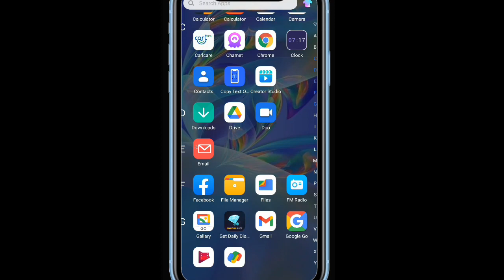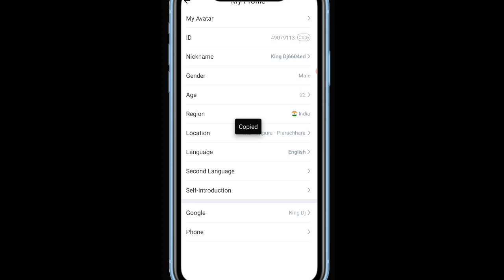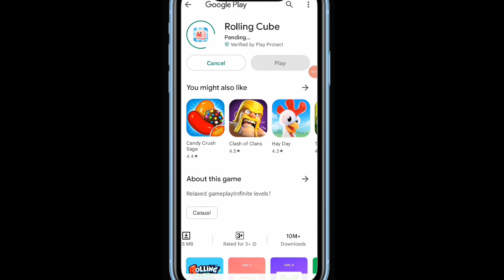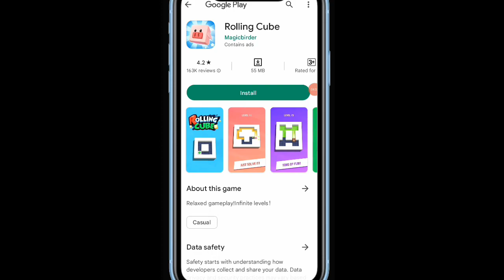💎 90,00 Free Diamonds - chamet app free coins - Chamet app unlimited diamonds - chamet app free 💎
free video call app 2023
free video call app girl no
money no coins
free video call app
without payment
money no coins tamil
free video call app girl
without payment
money
no money no coins
malayalam
free video call app konsa
hai
FREE

free whatsapp girl group
free chat whatsapp girl friendship
number
free bird girl whatsapp status
tamil
free fire girl whatsapp status tamil
free minded girl whatsapp status
free fire girl whatsapp status
free fire girl whatsapp number
free fire girl whatsapp group link
tamil
malayalam

free dating apps without payment
free dating app
2022
2023

free online girl video call app
telugu
online free video call only girl app
free 2022
free
online video call only girl app free
india
india tamil
online girl video call app hindi free
free 2023
india in telugu
kannada

video is for educational purpose only.Copyright Disclaimer Under Section 10 7 of the Copyright Act 1976, allowance is made for "fair use" for purposes such as criticism, comment, news reporting, teaching, scholarship, and research.